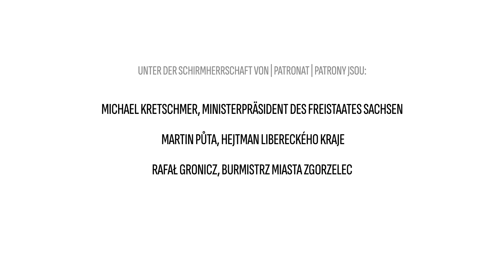21st Neisse-Nysa-Nisa Film Festival 2024 - Trailer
From May 14 to 19, 2024 the Neisse Film Festival will again be presenting films from Germany, Poland, the Czech Republic and other eastern European countries for the 21th time. The program of feature films, documentaries and short films, which crosses borders in more ways than one, is accompanied by a reading, concerts, an exhibition and more.

Directed by Matej Mihályi and Mai Tranová

This year's festival trailer was created by Matej Mihályi and Mai Tranová, who took part in the festival's short film competition in 2023. Matej and Mai were both originally graphic designers who met at Academy of Arts, Architecture and Design in Prague (UMPRUM) in Studio of Animation and Film while developing TV show Wunderbaum for online platform iVysílání of Czech Television. Ever since then they worked on a couple of projects together, eventually starting a studio with two other friends - Jáchym and Patrik from the Animation studio. They are now creating various audiovisual works under the name Panika.